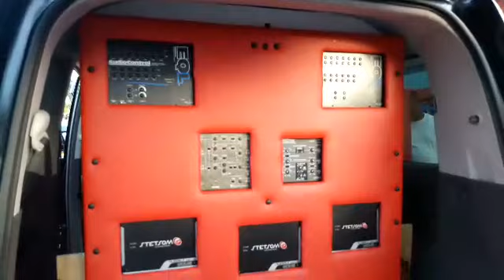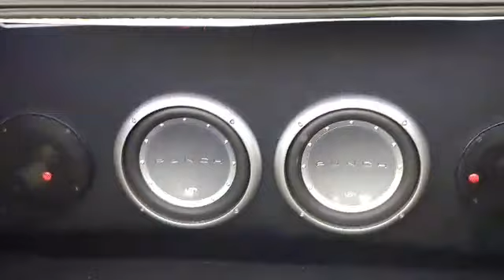Cayman Islands Car Show 2017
check out this different kinds of cars in the cayman islands, it was a sunday evening of car excitement and fun, with all the different cars and features. it's a car lover's affair. hope you all enjoy this video, don't forget to like, share and subscribe.